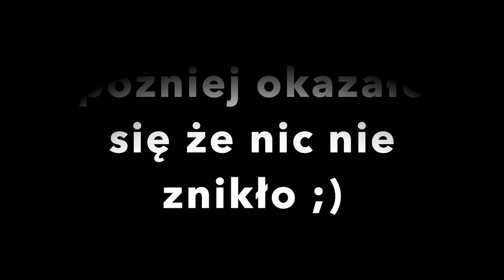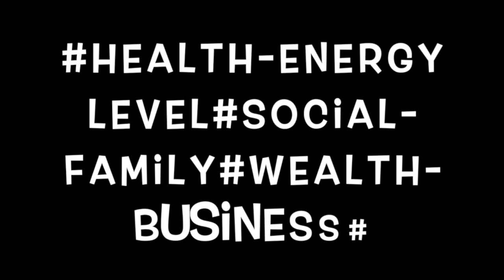Odc.6 Jak zacząłem edytować i dlaczego YouTube ?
Witam w tym odcinku chciałem pokazać proces jak uczę się edytować, dlaczego podjąłem taką decyzję, dlaczego tworzę kanał na YouTube gdzie zaczynając przygodę z Anglojęzyczną szkołą online biznesu nigdy nie odważył bym się na to. Więc jeśli jesteście zainteresowani to zapraszam ;)

- 100% naturalne batony proteinowe w opakowaniu kompostowym ALL REAL NUTRITION